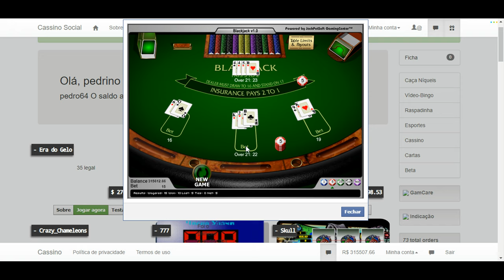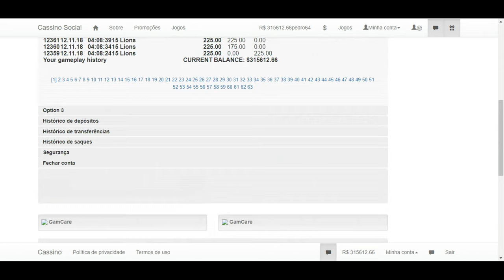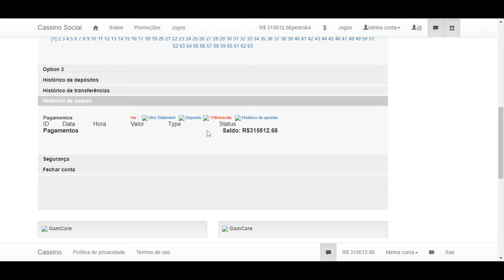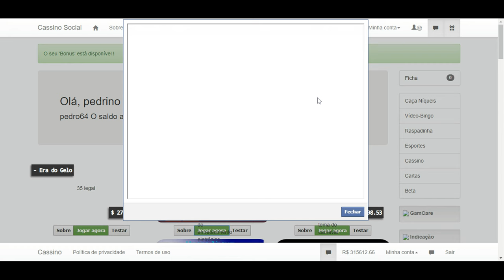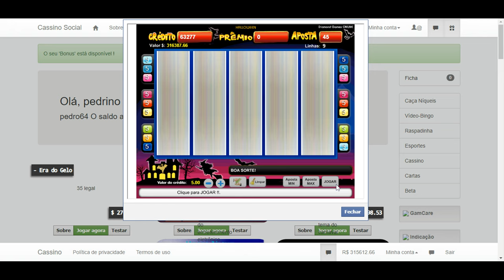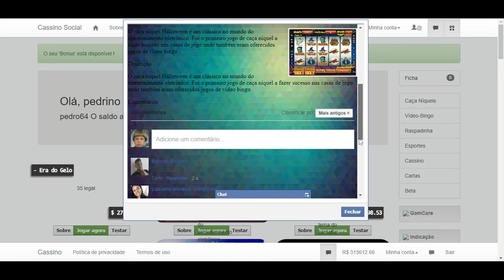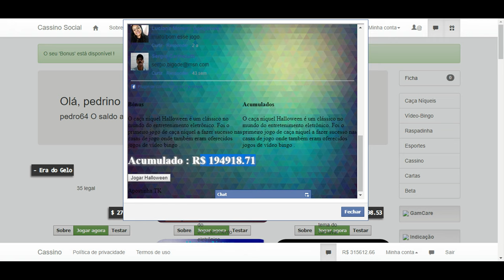🎰 Apostinha: Caça-Níquel Halloween integrado ao sistema de gerenciamento de cassino online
"Halloween"  - Este é um jogo de Caça-níquel criado no Brasil há quase duas décadas .
O Apostinha é fruto de um intenso trabalho com objetivo de desenvolver uma plataforma para integrar diversos jogos de entretenimento eletrônico a um complexo gerenciador que oferece segurança e estabilidade, para garantir a diversão e a satisfação dos jogadores .

𝕁𝕠𝕘𝕒𝕓𝕚𝕝𝕚𝕕𝕒𝕕𝕖
O algorítimo dos jogos passa por atualizações que buscam aprimorar o funcionamento de cada um deles de forma individual .
Análises dos totalizadores de entradas, prêmios, e da retenção dos jogos são feitas periodicamente, garantindo que as mudanças afetaram efetivamente o funcionamento do jogo, ou a integração ao sistema .

𝕄𝕠𝕕𝕒𝕝𝕚𝕕𝕒𝕕𝕖𝕤
Oferecemos opções de temas e jogos em diferentes segmentos, buscando atender as espectatívas dos apostadores que podem se divertir com jogos de todo tipo !
Jogos que são tradicionais em cassinos de todo o planeta, como a "Roleta", e o "Blackjack", e algumas opções de vídeo-poker . .
Dentre os jogos de Caça-Níqueis, nosso sistema dispõe de máquinas com 3 rolos, e 1 linha de pagamento, 3 rolos e 3 linhas, assim como diversos jogos de 5 rolos, que podem ter 5, 9, 20 ou 25 linhas de premiação .
As opções de jogos que seguem o conceito de apostas em corridas contam com um jogo de apostas em pilotos de carros de corrida, e outro com apostas em cavalos, estilo Jockey .

Além disso, algumas opções de jogos requerem aposta de apenas 1 ficha, ou um crédito, por rodada, e eventualmente dão prêmios altos, .

em  e 5 rolos

ℂ𝕠𝕞𝕡𝕒𝕥𝕚𝕓𝕚𝕝𝕚𝕕𝕒𝕕𝕖

caça-níqueis progressivos que conhecemos,, dispondo de sorteio especial e também do prêmio de acumulado, função que foi recentemente implementada neste e também em diversos outros jogos que disponibilizamos para o sistema .

𝕊𝕚𝕤𝕥𝕖𝕞𝕒 𝔸𝕡𝕠𝕤𝕥𝕚𝕟𝕙𝕒
Durante os últimos anos trabalhamos intensamente para desenvolver um sistema de Casino online confiável e também para implementar uma verdadeira galaxia multicolorida de jogos, buscando um formato diferenciado dos cassinos online que conhecemos .

Discussões públicas sobre cada jogo vão aproximar os jogadores através de comentários e opiniões .
Criando conexões com outros jogadores,  será possível a comunicação com total privacidade utilizando um sistema de chat .

𝔸𝕥𝕚𝕧𝕚𝕕𝕒𝕕𝕖𝕤
Botões posicionados em locais estratégicos permitem interações com ações e reações durante a experiência, gerando atividades que são exibidas juntamente com informações atuais do jogo e de eventos relevantes como pagamento de prêmios, e liberação de acumulados .

𝔽𝕚𝕟𝕒𝕟𝕔𝕖𝕚𝕣𝕠
𝕄𝕠𝕟𝕖𝕥𝕚𝕫𝕒𝕟𝕕𝕠
𝕄𝕒𝕣𝕜𝕖𝕥𝕚𝕟𝕘
O jogador poderá acompanhar em tempo real resultados outros jogadores que estão jogando o mesmo jogo na mesma hora e também poderá acompanhar os pagamentos anteriores para todos amigos que jogaram aquele jogo anteriormente assim como as apostas que estão sendo realizadas durante o tempo que o apostador está ali .